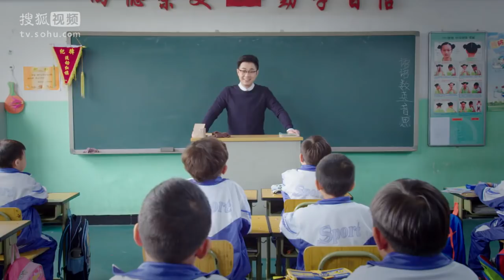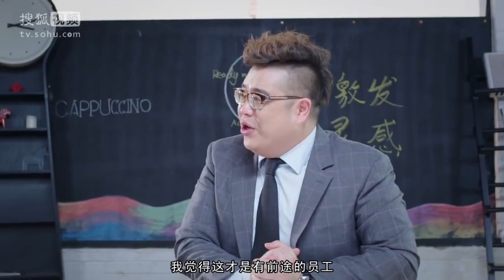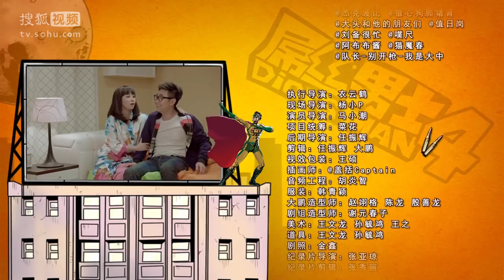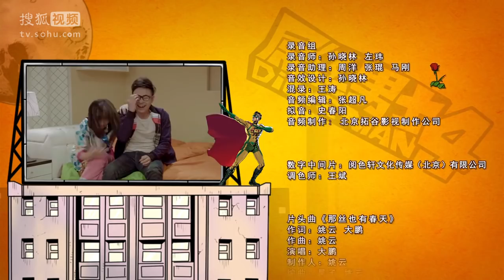《屌丝男士4》第3集 Diors Man S4 EP3（大鹏/乔杉/贾玲/柳岩/马丽）| Caravan中文剧场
【剧情简介】
《屌丝男士》不是传统意义上的情景喜剧，有固定时长和单一场景，以及简单的生活细节。而是一部具有鲜明网络特点，舞台感十足，整体没有剧情衔接，固定的演员演绎着并不固定角色的笑话集。每个人都有疯狂和屌丝的一面，《屌丝男士》希望可以抓住生活中的每一个值得玩味的点，用夸张荒谬的手法对其进行变形，进而疯狂自嘲自贱，在犯二中，达到了娱乐自我和娱乐大众的目的。明星自嘲是搏出位、耍贱是独具匠心、恶搞是发挥想象力，而把这些融会到一起，将自己包装成为屌丝中的一员，我们的目的，就是娱乐和亲近大众，让大鹏变得更加平易近人。